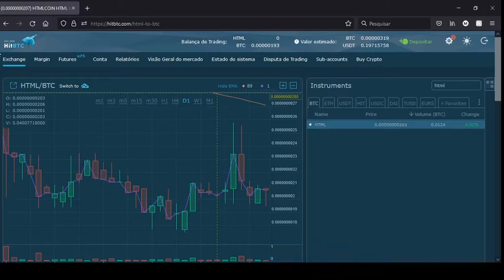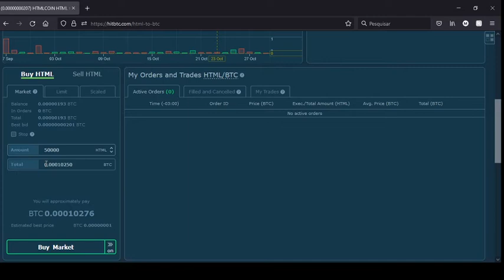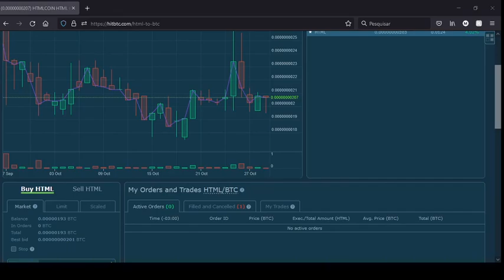Como comprar HTMLcoin na HitBTC - Fácil demais!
Vídeo feito e cedido por Maciel F. Borges.

Doe e ajude o produtor desse vídeo: HtJ26funv7AxVHwQuy56GiHwZ7NBd2oSLm